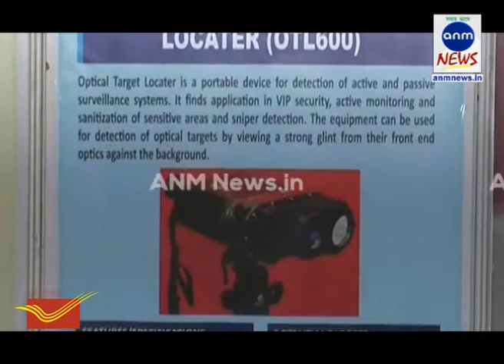ANM NEWS 151118 अब नही बच पायेगें स्नाइपर अटैकर, आ गयी है ये मशीन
चंद्रकांत तिवारी, कानपूर: स्नाइपर अटैकर्स को खोज निकालने के लिए डीआरडीओ की लेजर साईंस एंड टेक्नोलॉजी डिपार्टमेंट ने एक मशीन का निर्माण किया है जिसकी काट दुनिया के किसी देश के पास नहीं है | यह मशीन 600 सौ से 1500 सौ मीटर तक स्नाइपर को खोज निकालती है | ओटीएल 600 नामक यह मशीन सेना को ट्रायल के लिए दी गयी है जो की काफी मददगार साबित हो रही है | राष्ट्रपति व  प्रधानमंत्री  की सुरक्षा में भी इसका इस्तेमाल किया जा रहा है |
 भीड़ में छुपकर किसी वीवीआईपी या वीआईपी को निशाना बनाने वाले स्नाइपर शूटर का पता लगाने के लिए डीआरडीओ ने ओटीएल नामक मशीन का ईजाद किया है | यह मशीन एक दूरबीन की तरह है जोकि 600 सौ मीटर तक एक एक इंच की स्कैनिंग करता रहता है | इससे निकलने वाली किरणे जैसे ही स्नाइपर या अन्य कोई खतरनाक उपकरण से टकराती है वैसे ही मशीन से बीप की आवाज आने लगती है | मशीन की रेंज स्नाइपर पर जाकर टिक जाती है और उसे खोज निकालती है | कानपुर में डिफेंस एक्सपो में प्रदिर्शित इस मशीन के बारे में लेजर साईंस एंड टेक्नोलॉजी डिपार्टमेंट के राजेश तिवारी ने बताया कि ओटीएल 600  आप्टिकल टारगेट को पकड़ता है | शूटर राइफल पर फोकसिंग लेंस का इस्तेमाल करते है|  जहा भी कोई आप्टिक्स होता है यह मशीन उसको पकड़ लेती है और चाहे दिन हो या रात दोनों में काम करती है | 1500 मीटर की रेंज वाली मशीन को ट्रायल के लिए भारतीय सेना को दिया गया है |  राजेश ने बताया की अगर स्नाइपर कही छुपा हुआ है या अँधेरे में है तो यह उसको डीटेक्ट करके लाइट को ब्लिंक करने लगता है | जिससे पता चल जाता है कि स्नाइपर हमको देख रहा है जिस पर एक्शन ले लिया जाता है |
बाईट - राजेश तिवारी (लेजर साईंस एंड टेक्नोलॉजी डिपार्टमेंट)
 मेक इन इण्डिया के तहत विकसित ये उपकरण सुरक्षा का ब्रम्हास्त्र है और इसकी काट दुनिया के किसी देश के पास नहीं है | लेजर साइंस एंड टेक्नोलॉजी सेंटर द्धारा विकसित यह दुनिया का पहला लोकेटर है जो स्नाइपर को खोज निकलता है | लेजर डिपार्टमेंट के आनद का कहना है कि जितने भी स्नाइपर अटैकर होते है वो गन पर आप्टिकल इंस्ट्रूमेंट का इस्तेमाल करते है | गन के ऊपर  टेलिस्कोप या आप्टिकल इंस्ट्रूमेंट लगा रहता है जिसको यह चाहे दिन हो या रात में भी तलाश कर लेता है | इसका इस्तेमाल प्रधानमंत्री की सुरक्षा में किया जा रहा है और इसको बीएसएफ व पैरामिलट्री फ़ोर्स को दिया जा रहा है | इस उपकरण में कैट आई तकनिकी का उपयोग किया गया है जैसे ही लेज़र ऑप्टिकल पर पड़कर रिफ्लेक्ट होकर वापस आती है ऑब्जेक्ट सटीक मिलता है |
 रक्षा इकाइयों के उत्पादों की इस प्रदर्शनी में जहाँ सूबे के उद्यमियों को नई ऊर्जा मिली वहीं डिफेन्स के नए नए उपकरणों की जानकारी भी हुई | यूपी डिफेन्स एक्सपो सूबे में बन रहे डिफेन्स इंडस्ट्रियल कॉरिडोर की रीढ़ साबित होगी |